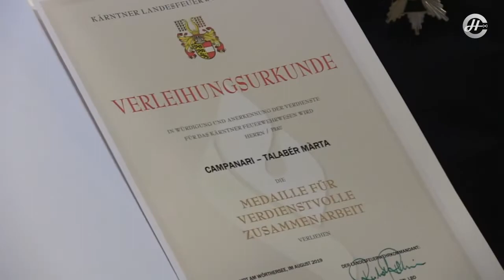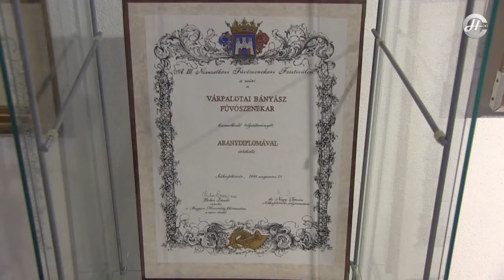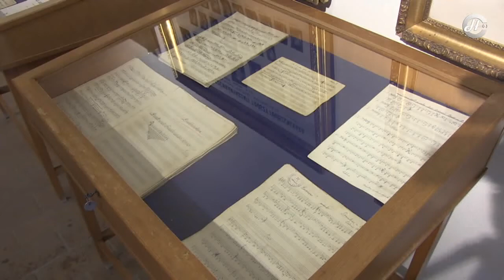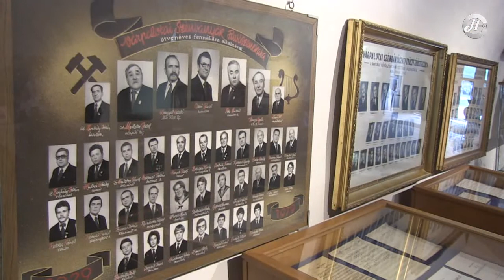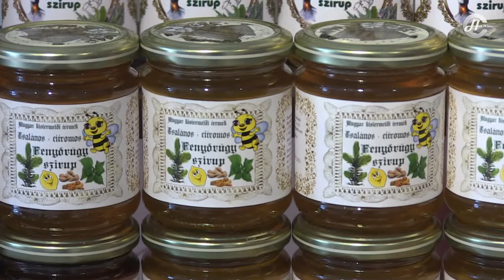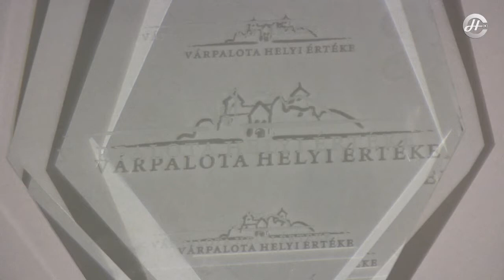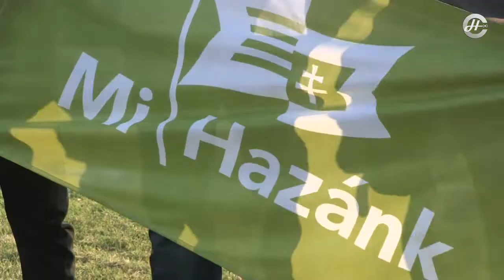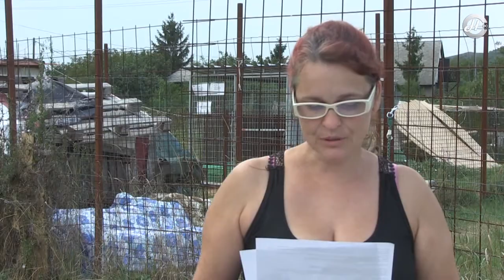Palotai Presszó 2019.08.28. (szerda)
Tartalomból:
- 20 éves Várpalota és Wolfsberg testvérvárosi
  kapcsolata
- VI. Értéktár Nap- Fókuszban a Várpalotai
  Bányász Fúvószenekar
- Fúvószenekari találkozó a Thury-várban
- Demonstráció az állatkínzás ellen